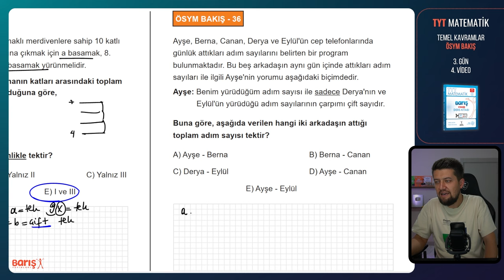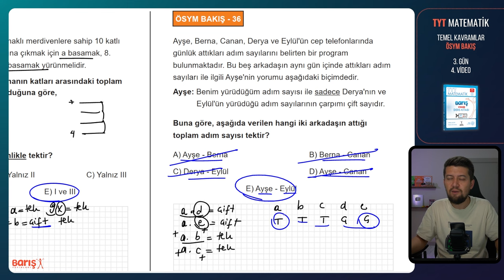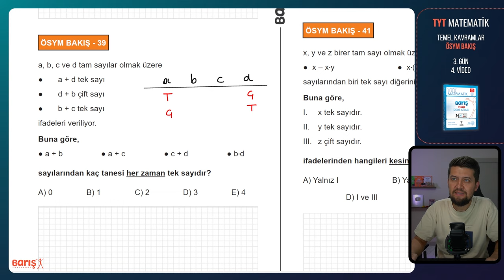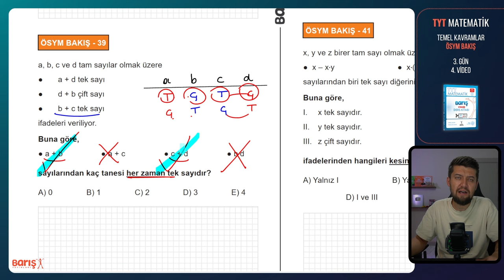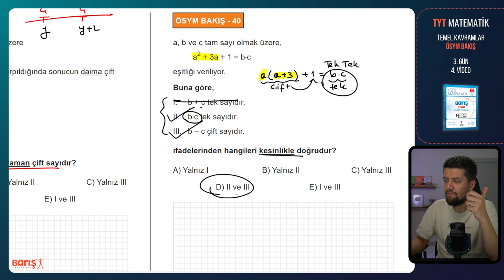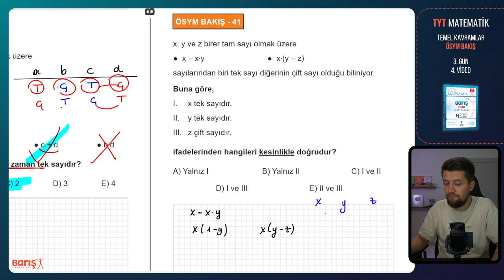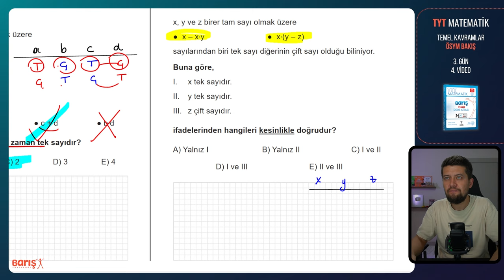3. Gün 4. Video eksik kısım